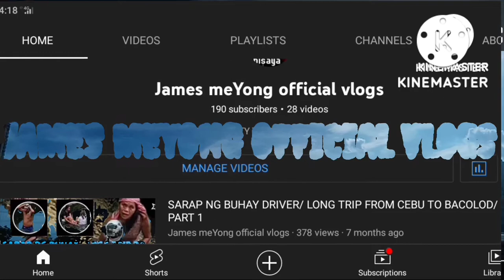DRIVE SAFE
mag ingat palage mga lods kung magmamaneho at magdasal bago umalis sa bahay para maghanapbuhay.